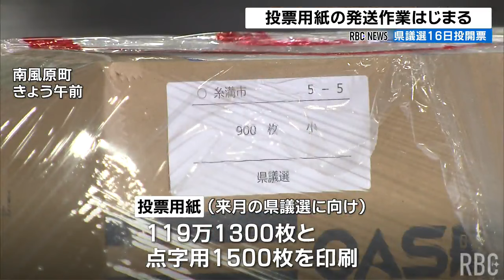県議選投票用紙発送 「1人でも多く選挙権の行使を」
来月16日の県議会選挙を前に、投票用紙の発送がきょうから始まりました。
2024年5月23日(木)